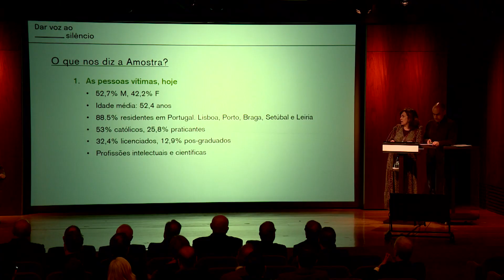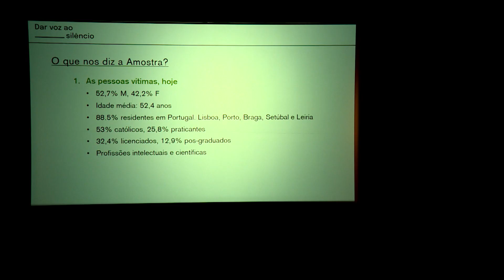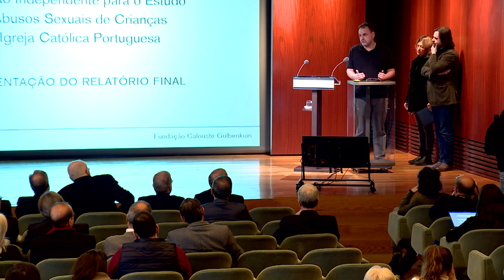Comissão Independente divulga relatório final sobre abusos contra crianças na Igreja em Portugal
Após a entrega primeiramente à presidência da Conferência Episcopal no domingo, a Comissão Independente para o Estudo dos Abusos de Crianças na Igreja em Portugal apresentou o seu relatório final na segunda, 13 de fevereiro.  Desde janeiro de 2022, quando a comissão foi constituída, 564 vítimas deram o seu testemunho, sendo 512 validados e 25 serão encaminhados ao Ministério Público.

Os estudos concentraram-se em abusos ocorridos entre 1950 e 2022 e aconteceram em contextos como seminários, igrejas, confessionário, casa paroquial, escolas religiosas, entre outros. Os abusadores foram padres, religiosos, professores, escuteiros, catequistas e demais envolvidos com a vida eclesial e 96,9% do género masculino.

TÍTULO SITE (SELECIONAR CATEGORIA NOTÍCIAS E SUBCATEGORIAS) / FOTO: 1920X1080
TÍTULO:  Comissão Independente divulga relatório final sobre abusos contra crianças na Igreja em Portugal
DESCRIÇÃO: Após a entrega primeiramente à presidência da Conferência Episcopal no domingo, a Comissão Independente para o Estudo dos Abusos de Crianças na Igreja em Portugal apresentou o seu relatório final na segunda, 13 de fevereiro.  Desde janeiro de 2022, quando a comissão foi constituída, 564 vítimas deram o seu testemunho, sendo 512 validados e 25 serão encaminhados ao Ministério Público.